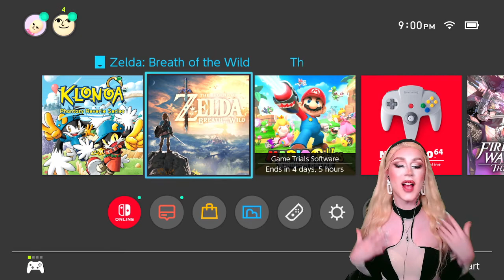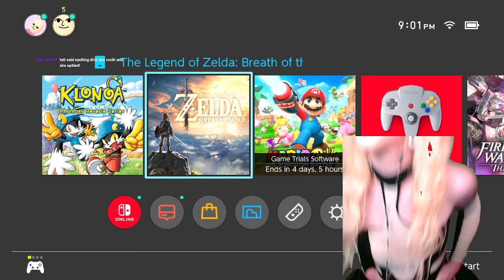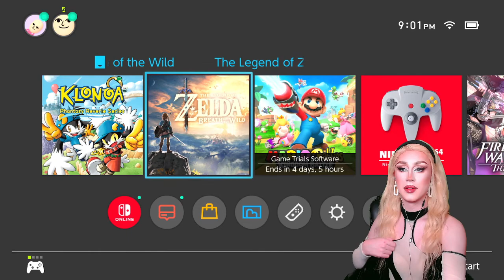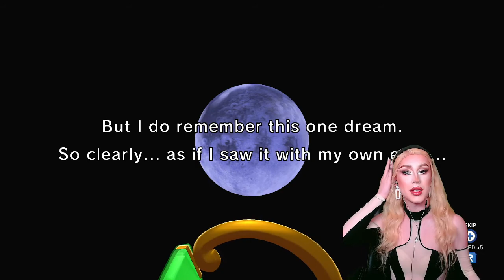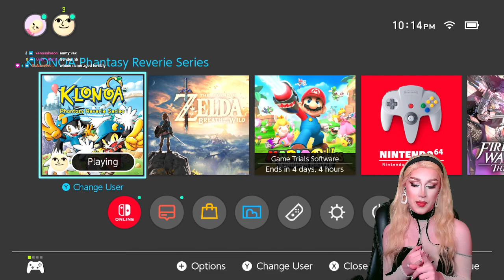KLONOA Phantasy Reverie Series (Part 1) Walkthrough Playthrough Gameplay Stream Replay